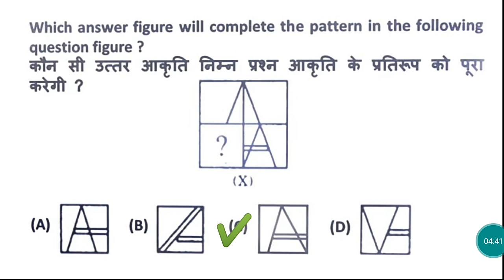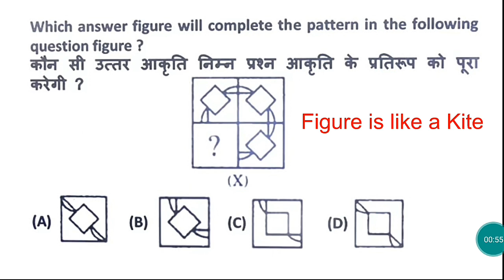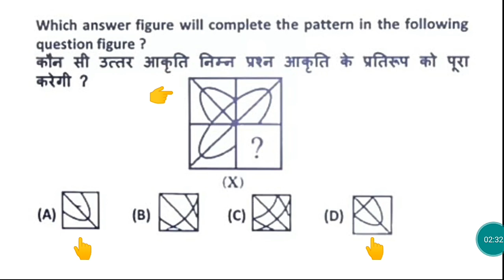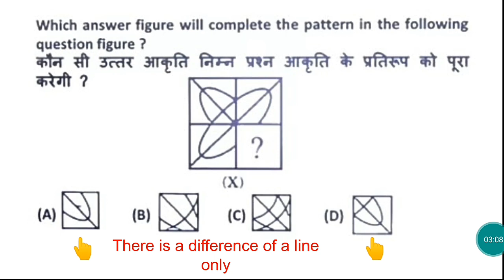COMPLETING FIGURES || PART 2 || JKSSB CLASS IV RECRUITMENT 8575 POSTS